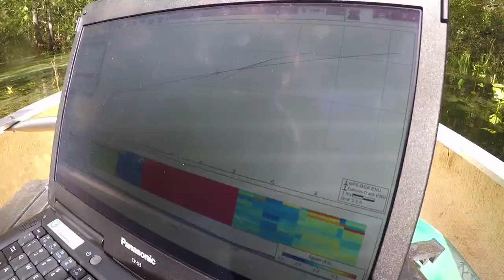Gum Slough Spring Run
Kym Rouse Holzwart, senior environmental scientist, explains how an active rainy season and Hurricane Irma has increased the flows in our area spring runs including Gum Slough in Sumter County.